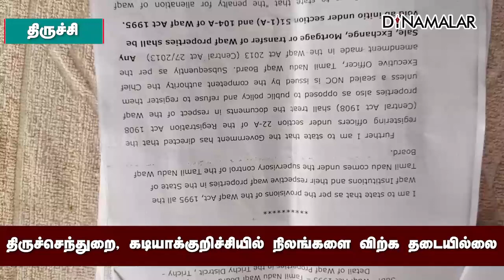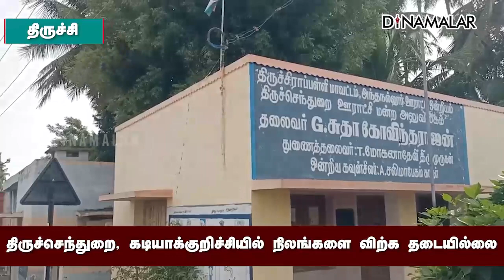தினமலர் செய்தியால் மக்களுக்கு விடிவு | Lands | Village | trichy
தினமலர் செய்தியால் மக்களுக்கு விடிவு
 | Lands | Village | trichy

திருச்செந்துறை, கடியாக்குறிச்சியில்

நிலங்களை விற்க தடையில்லை #